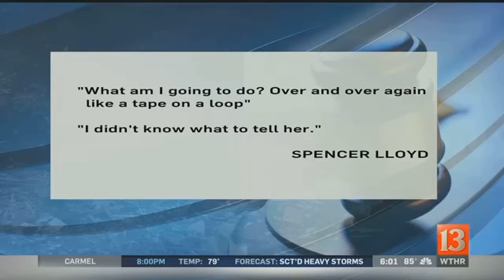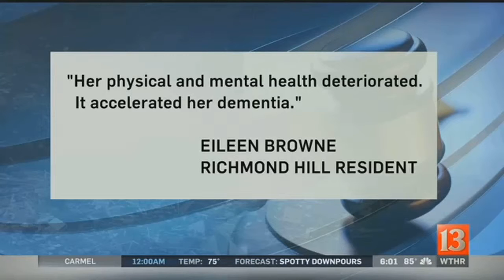Mark Leonard trial: 6pm Monday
There was more emotional testimony Monday in the murder trial of Richmond Hill explosion suspect Mark Leonard.